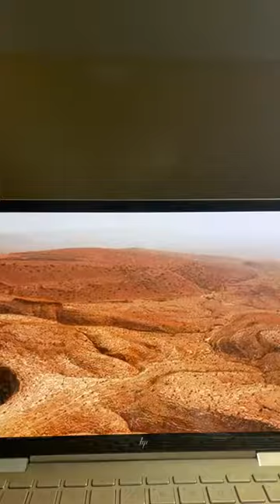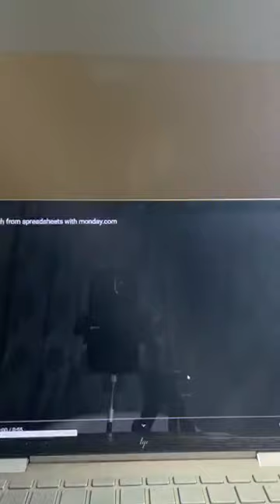gabadh cadaan ah oo sheegtay inuu kufsaday ganacsade barkhad jibriil xasan.